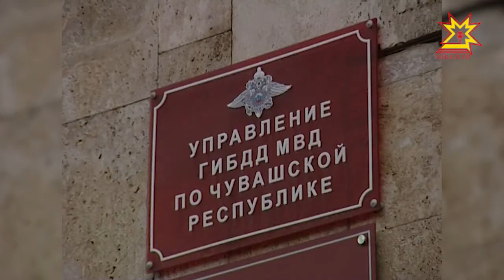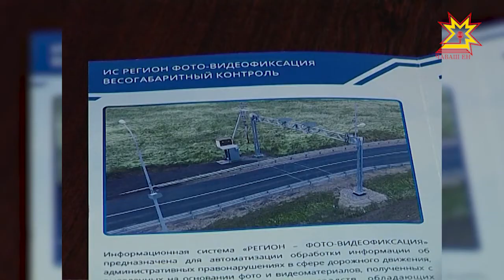Согласно данным ГИБДД, только 50% водителей постоянно пристегиваются, находясь за рулем.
Тревожная статистика.  Согласно данным ГИБДД,  только 50% водителей постоянно  пристегиваются, находясь за рулем. Ремни на заднем сидении используют лишь 17% жителей страны. Вместе с тем, согласно другим исследованиям, применение ремней безопасности снижает риск гибели водителей и пассажиров на 50%.